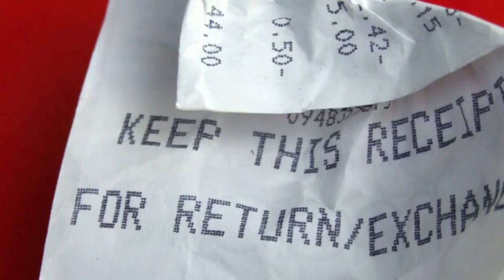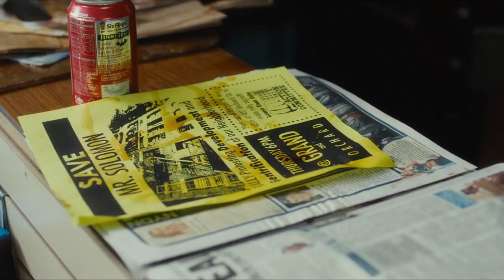The Cobbler 2014 Film Explained in Hindi/Urdu | Cobbler Magic Machine Story Summarized Hindi